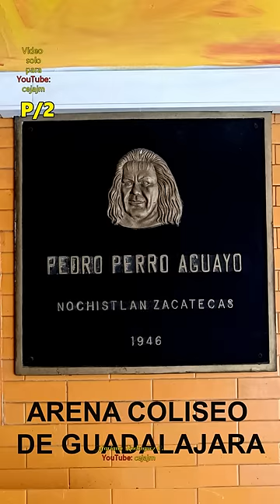Perro Aguayo en breve P/2